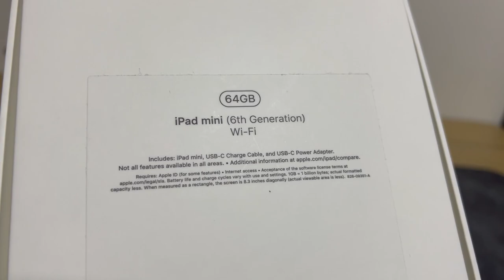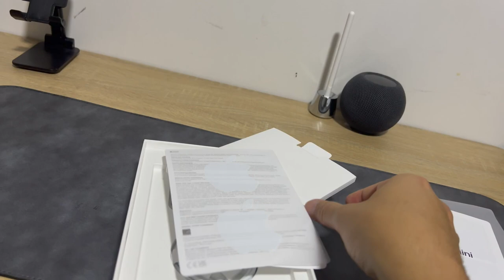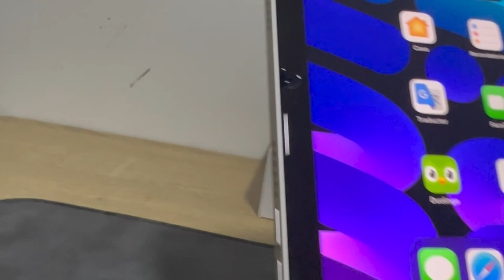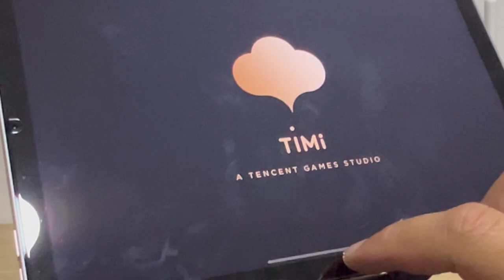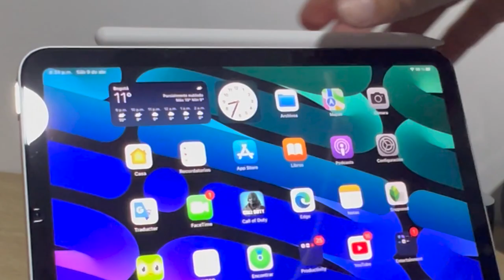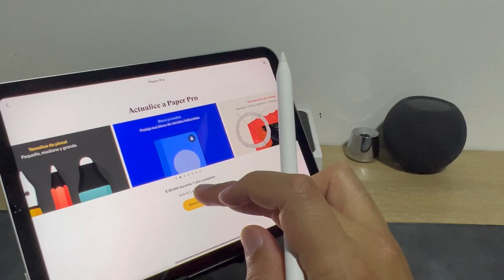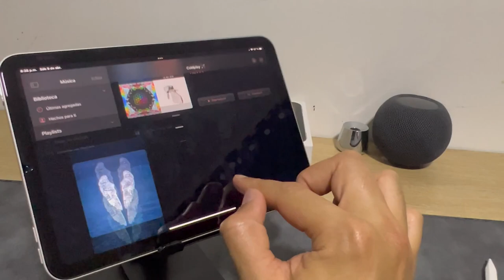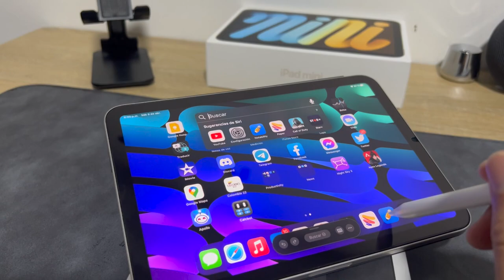iPad mini 6 2021 review y unboxing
¿Vale la pena el Apple iPad mini 6? en sencillas y cortas palabras en ESPAÑOL, relato el unboxing y review del iPad mini 6 2021

con su poderoso A15 Bionic el iPad mini 6 podría ser el mejor del segmento de las tabletas pequeñas

una Camara frontal con center stage para tus videollamadas o FaceTime

Pantalla True Tone de 500 nits Liquid Retina

la camara posterior es buena de 12 MP pero quien la usa? quizás los profesionales

poco peso, mucha usabilidad notas con tu Apple Pencil

definitivamente si lo quieres lo recomiendo